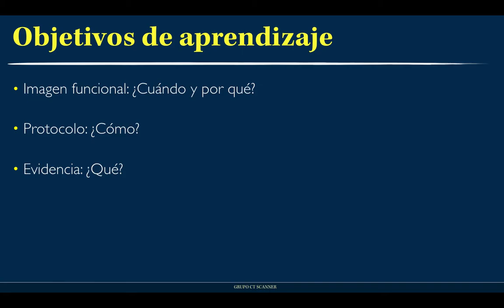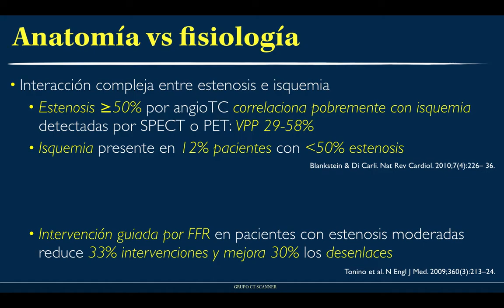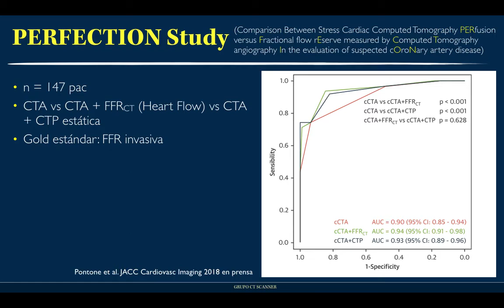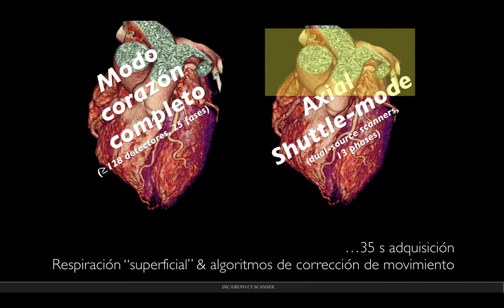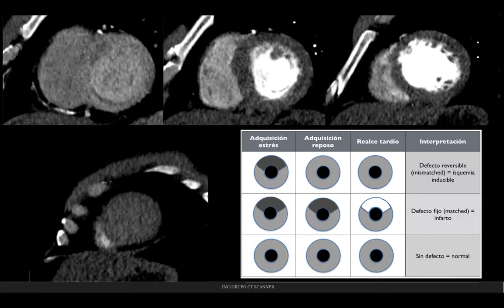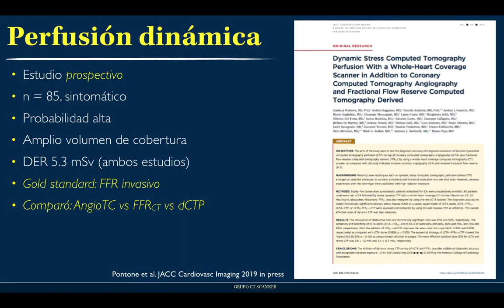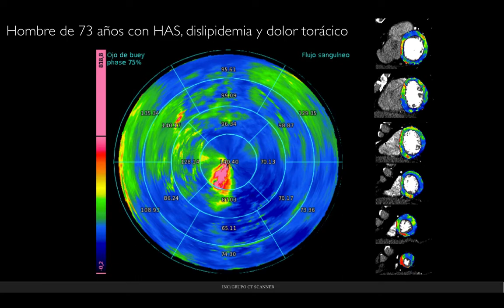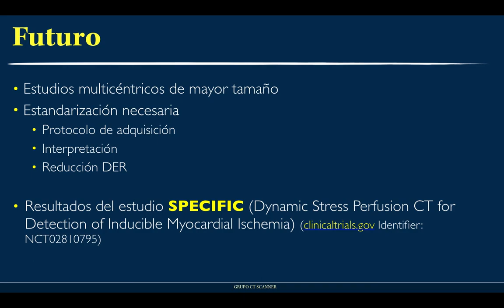Perfusión Miocárdica por TC: Avances | GE Latinoamérica